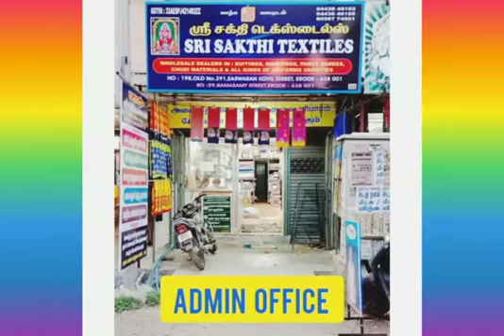NIGHTY MATERIAL DEALERS KERALA PH-9345786498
391, EASWARAN KOVIL STREET
ERODE-1

29,RAMASAMY STREET
ERODE-1

WE ARE THE OWN MANUFACTURER OF THE CHUDITHAR MATERIALS IN TAMILNADU

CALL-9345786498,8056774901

dealers in tamilnadu
nighty manufacturers in kerala
nighty dealersin kerala
nighty producers in kerala
nighty vendors in kerala